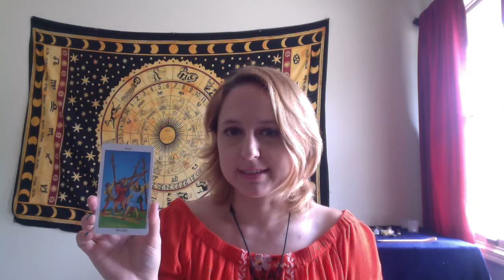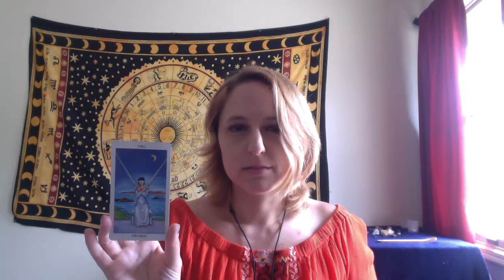Weekly Tarot card forecast for August 27, 2017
Don't forget to check out my daily forecasts on Instagram, Twitter and Facebook and my blog on Tumblr!